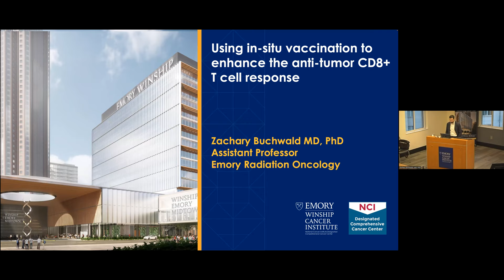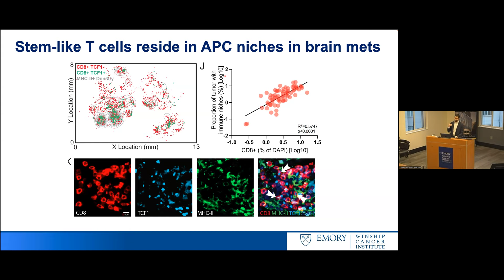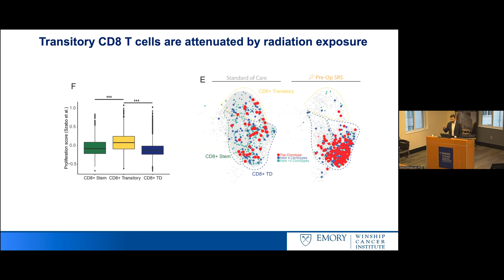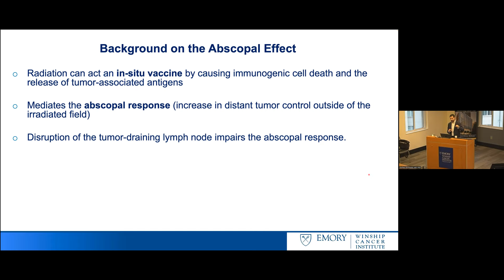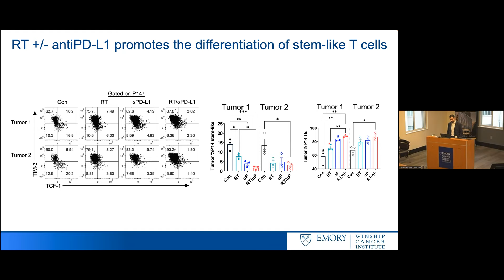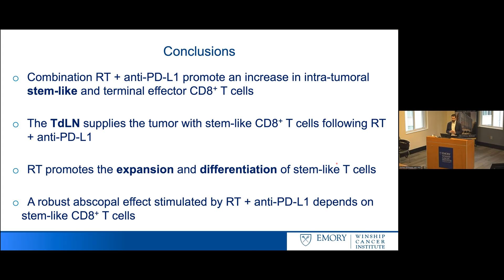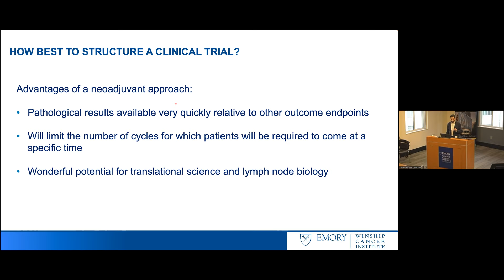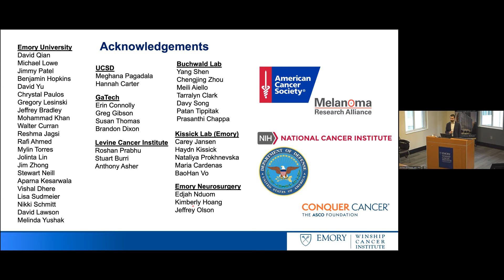Winship Grand Rounds: November 15, 2023 - Zachary Buchwald, MD, PhD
"Using in-situ vaccination to enhance the anti-tumor CD8 T cell response"
Zachary Buchwald, MD, PhD
Assistant Professor, Department of Radiation Oncology